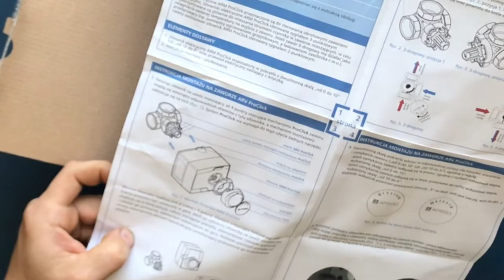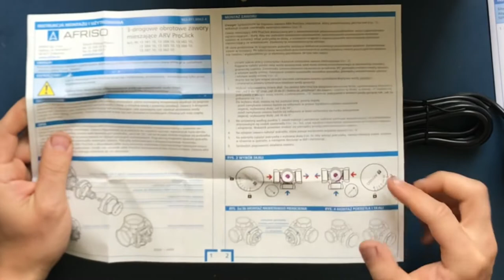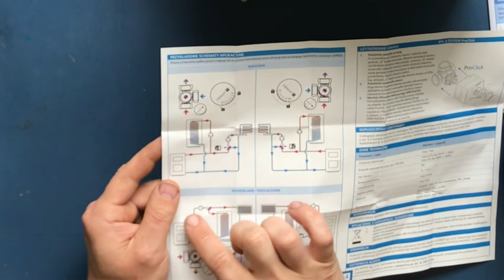Unboxing Afriso ARM 343 oraz zawór 3D ARV 384, kilka porad i planów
W tym odcinku otwieranie paczki z siłownikiem do zaworów 3D oraz 4D ( trzy drogowy i cztero drogowy ) oraz zaworu 3 drogowego.
Już posiadam jeden taki zestaw i nadszedł czas na modernizację tego co robiłem w roku 2021. A mianowicie wymiana zaworu termostatycznego na małym obiegu piec - bufor 500L na „automat” (siłownik - zawór - sterownik ) bym mógł dokładniej sterować pracą pieca oraz wprowadzić funkcję „schładzania” instalacji w lato.

Timeline:
0:00 - 0:38 Intro
0:39 - 2:14 Otwieranie opakowania ARM 343
2:15 - 3:41 Otwieranie opakowania ARV 384
3:42 - 5:42 Praktyczne porady do zaworu ARV
5:43 - 7:20 Cel modernizacji instalacji CO
7:21 - 8:53 Troszkę o zaworze i siłowniku
8:54 - 10:36 Półśrubunki z paczki
10:37 - 11:25 Gratis do zamówienia
11:26 - 12:15 Podsumowanie oraz plany